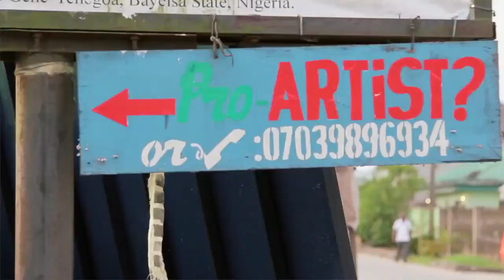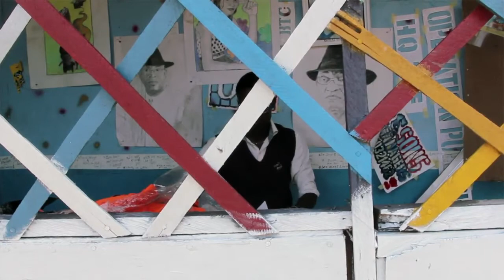Dignity in Labour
Artist, Azibanabhel Inengite, in the oil rich Bayelsa state speaks on his self-reliance ability to make wealth and earn a living where many of his peers gun for white-collar job,criminality or wait at the doorstep of one politician to serve as political thugs.